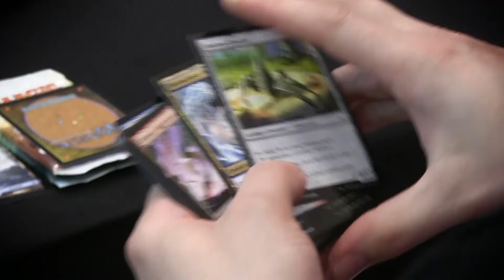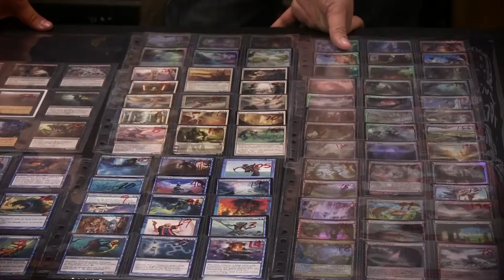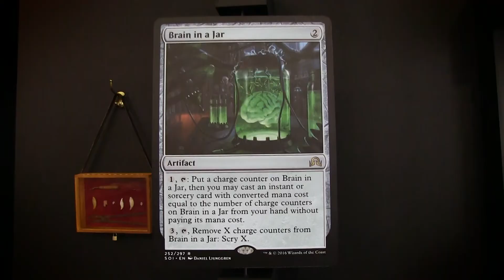Bravely Second, Twilight Princess HD & Magic GP Melbourne - New Game Plus Episode 179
This week on New Game Plus,  we learn the end(layer) is near in Bravely Second, how The Legend of Zelda: Twilight Princess plays in 2016, and if death can truly smile in...Deathsmiles. We also check in with the Magic: The Gathering Grand Prix Melbourne and take a look at the state of the Warriors games. All this, plus more, on Episode 179 of New Game Plus!